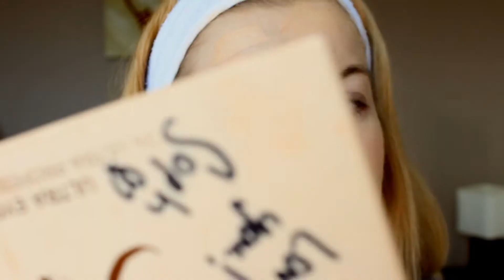TESTING: Revolution Fast Base Foundation Stick!